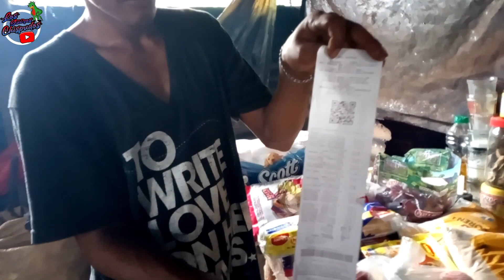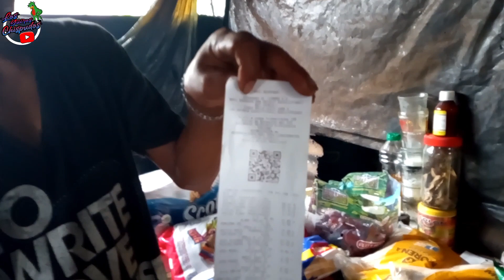GRACIAS A CARMEN ESTE JOVEN NO DEJA DE LUCHAR CONTRA EL CÁNCER.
Este canal es de la misma franquicia del GOOD CHAPIN por lo tanto no invadimos casos de otros canales sino que coordinamos con el good chapin para apoyar nuestros casos. REPETIMOS GOOD CHAPIN Y ESTE CANAL ES DE LA MISMA FRANQUICIA POR LO TANTO NO INVADIMOS CASOS DE OTROS CANALES para aclarar pues este caso ya había salido en el good chapin 3.